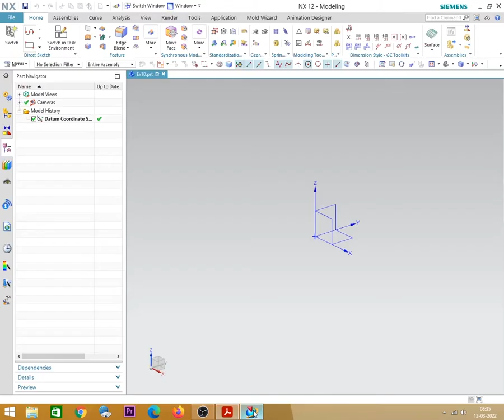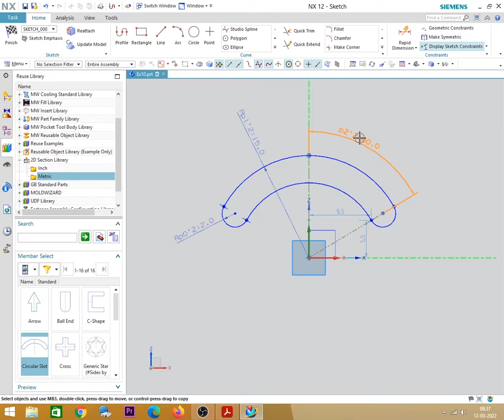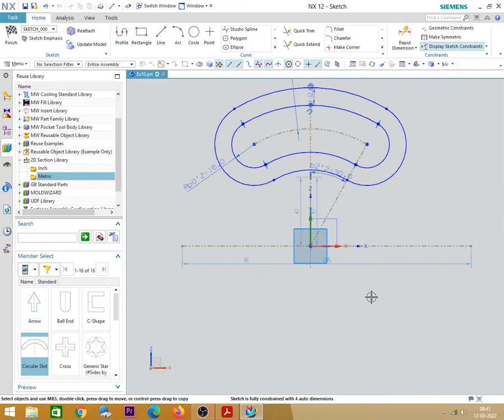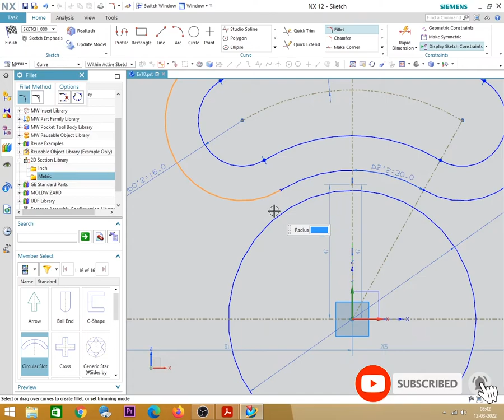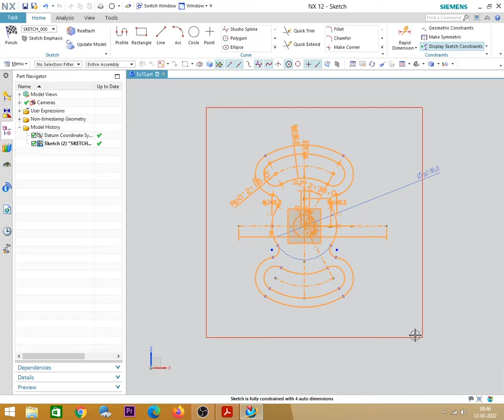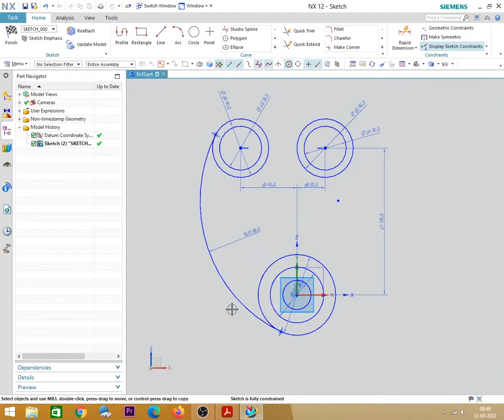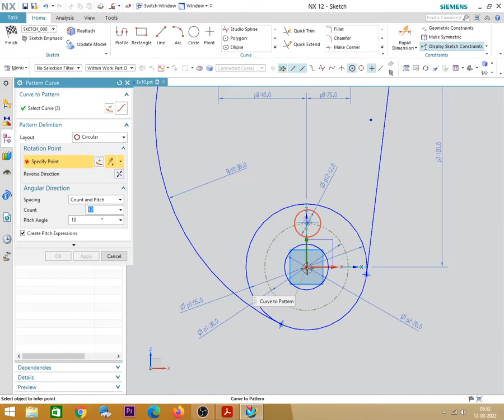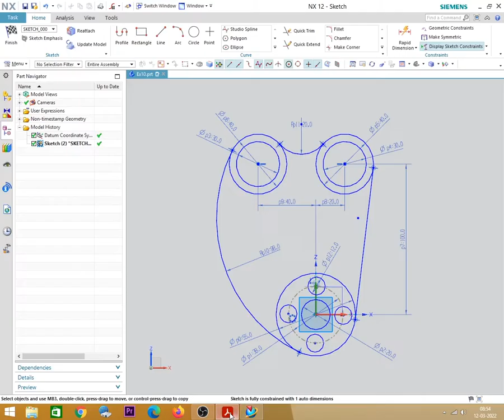Siemens NX || Class-5 || Sketcher || For Students || Engineers || Designers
This is NX basic beginner tutorial. NX Sketcher commands such as Profile, Line, Three point arc, Dimension, Geometrical Constraints detail and Offset Tools are covered in this video.